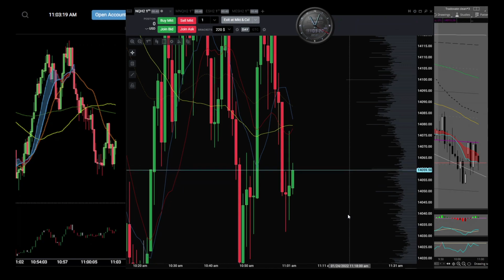Live NQ Trade Fast Scalp using 50, 200 MA and VWAP - Futures NQ ES Nasdaq Stock 1/24/22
🖥️ My Trading Gear List
1. Remote Control for Fast Entry/Exit Trades
2. USB Microphone TC30
3. LG 50” 4K TV Screen
4. Active Noise Cancelling Headphones

E mini Futures scalping on 1 minute time frame using Tradovate futures trading platform and Topstep. NQ ES Nasdaq futures scalping trading strategies with Cumulative Delta and Volume Bars. Price action with 200 and 50 Moving Averages and Vwap. Live Futures Trading, Live Day Trading Futures, Live Futures Day Trading, Live Stock Trading